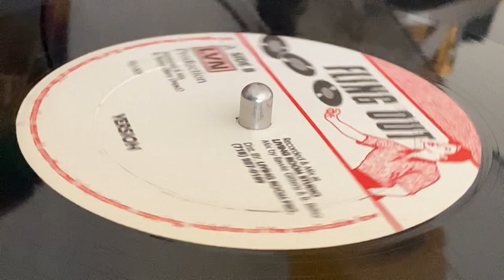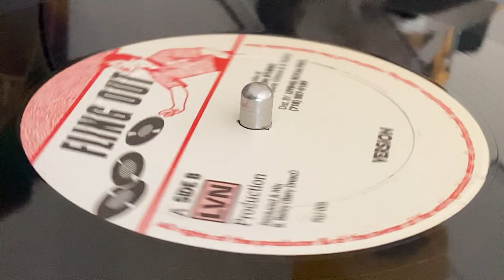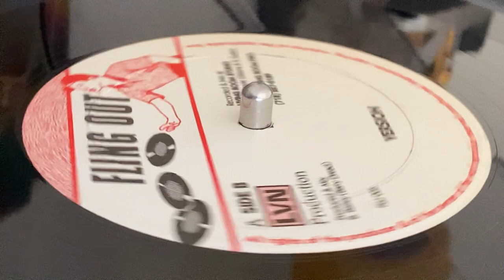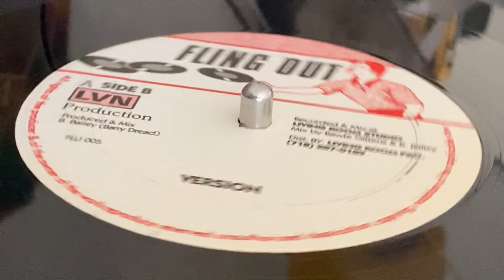Version (FRANKIE PAUL ~ Love Is Magic, B Side)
Prod : Barrington Xavier Bailey ~ FLING OUT ~ Mix & Rec : Living Room Studio ~ Dist : Living Room Pro. ~ Mast : P.R. Records Limited ~ Mix : B. Bailey (Barry Dread), Rawle Gittens ~ 12'' ~ 45rpm ~ 1990 ~ US ~